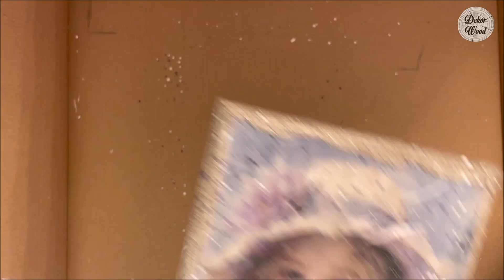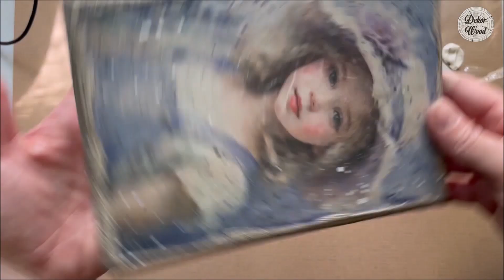DIY: Decoupage box with rice paper and lavender / Decoupage pudełko z papierem ryżowym I lawendą.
Dziś ozdobimy nasze pudełko pod papiery A5, otwierane po krótszym boku.
Zarezerwujcie sobie trochę czasu i zapraszamy do wspólnego tworzenia.
Pudełko pod papiery A5 kupicie tutaj:
Decoupage.